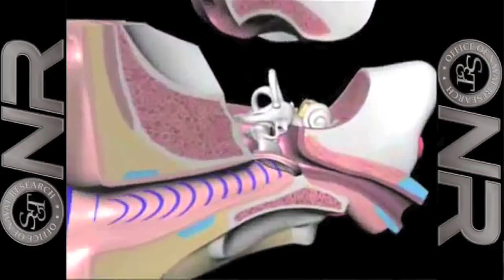Matthew Swiergosz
From a fascination with airplanes and ants to a career in research psychology, Cmdr. Matthew Swiergosz talks about the research questions of the future. Swiergosz works at the Office of Naval Research in the Warfighter Performance Department.